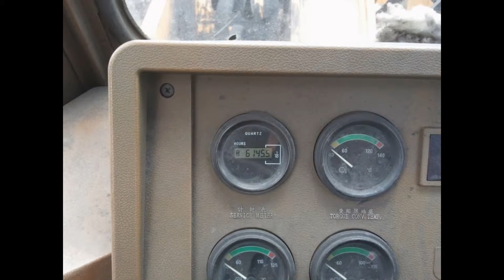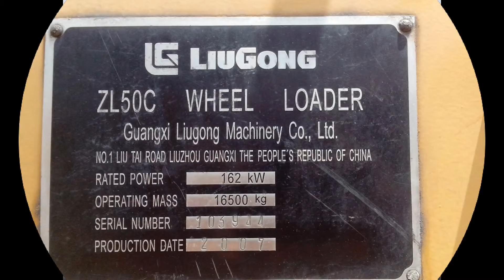Bán máy xúc lật cũ Liugong , Changlin , XCMG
xúc lật cũ , xúc lật Liugong cũ , bán máy xúc lật Changlin